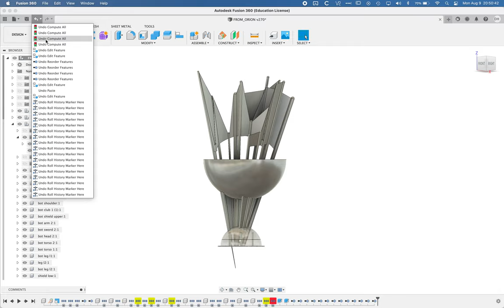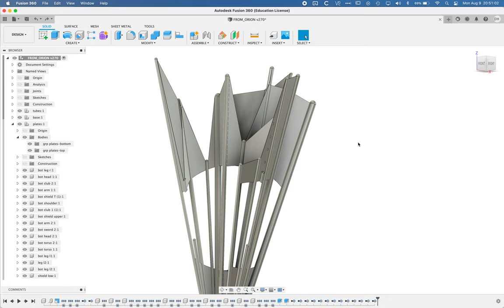fusion compute all bug 20210809